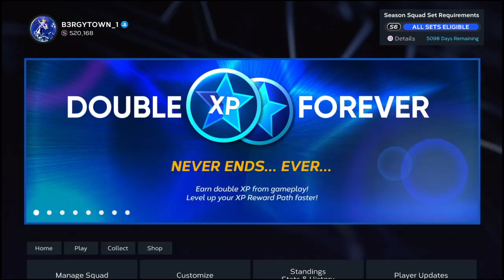MLB® The Show™ 23_20240115164745